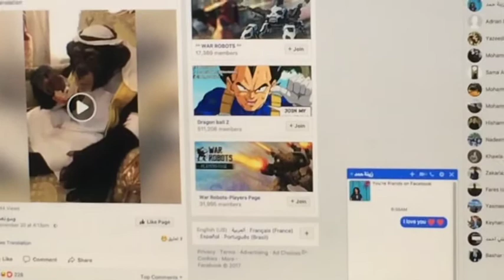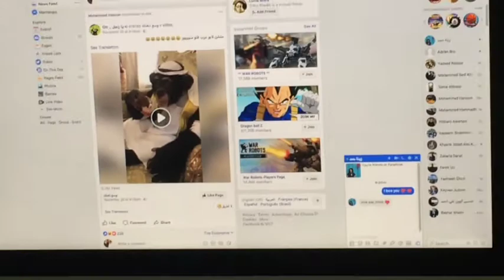Black Mirrors/ By RFS 9th graders Sama Abbas and Tiana Zaibak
In their multimedia classes, 9th graders are encouraged to direct, film, produce, and edit their own short films using smartphones. This is an example of their work.
At RFS, students are inspired to be creative as part of our school mission and with accordance to the IB Learner Profile - MYP.